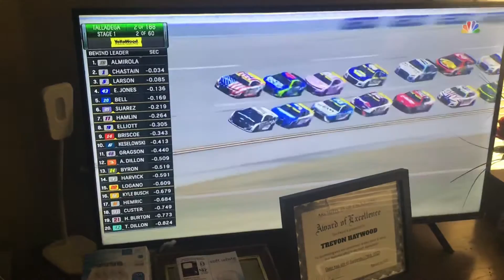2022 YellaWood 500 NASCAR Race Action!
Time to get this NASCAR party started as the 2022 YellaWood 500 NASCAR race in Talladega gets underway!